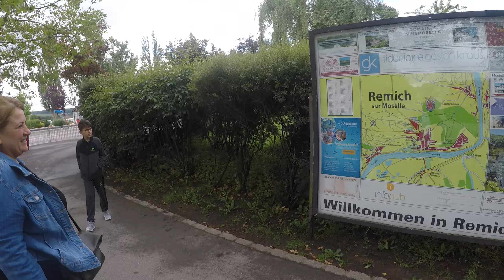Elmas Balım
Elmas Balım, Tekirdağ